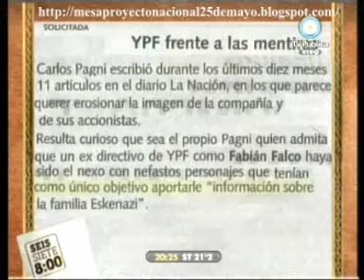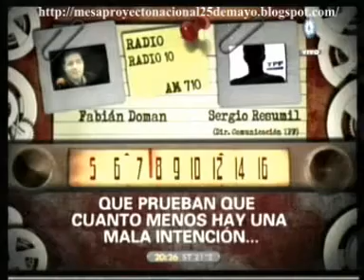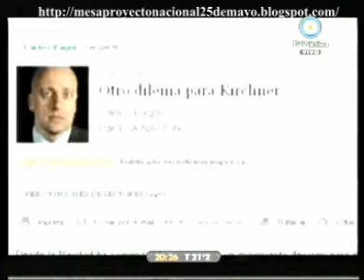678 19/10/09 Mas repercuciones del caso Pagni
CUARTO INFORME